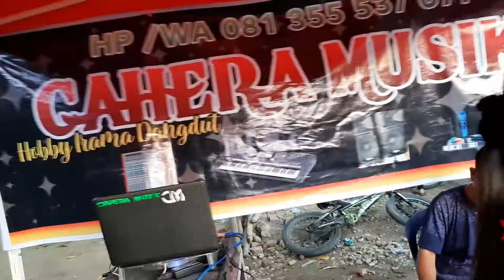bang edo voc.rahma cahera musik takalar